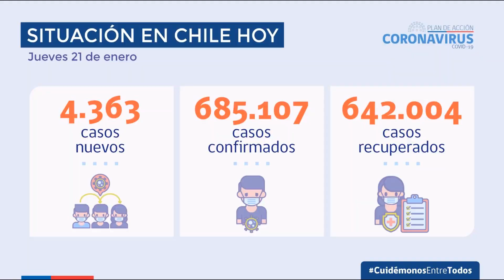21 - 1 - 21